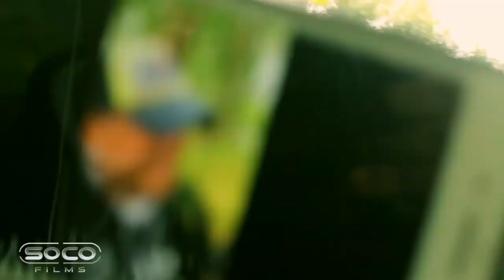ROCKY 5 IN SPEAKERS CORNER